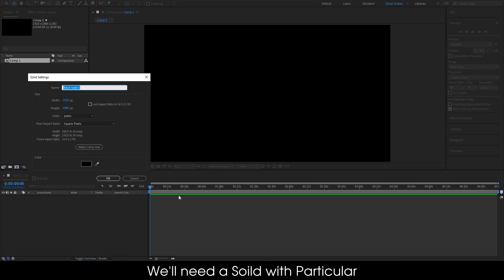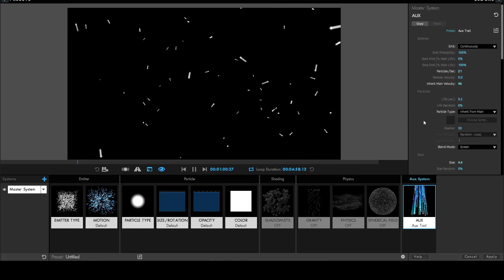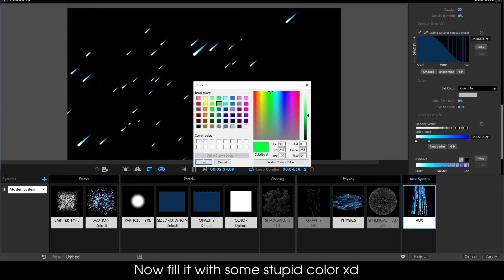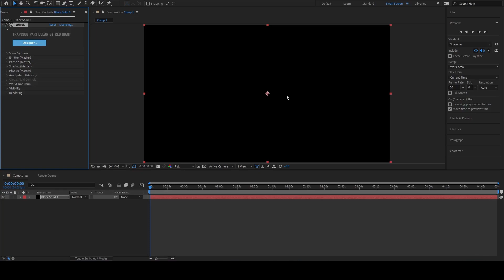Meteors Paticular In After Effect || After Effect AMV Tutorial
MUSIC
ANIME
Nope
 Editing Software:
Adobe After Effects 2020
Project File : nope
CC15.X : nope